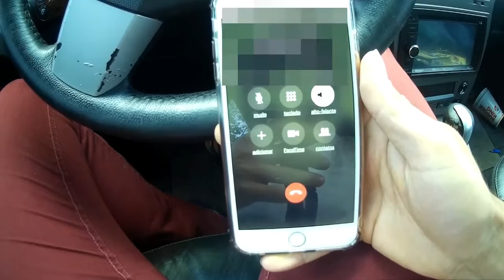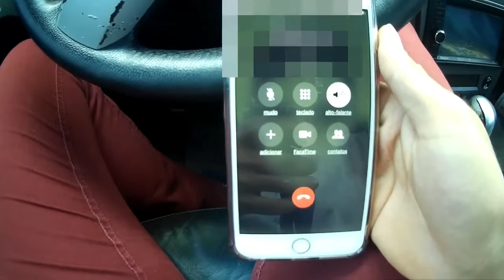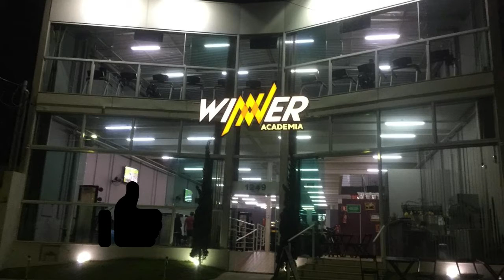TREINEI COM UM CARA DE 120KG I ROBÃO STARK *JUNIOR FERREIRA*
NESSE PRIMEIRO VIDEO DO NOVO QUADRO QUADRO EU FUI ATÉ A CIDADE DE MUZAMBINHO NA ACADEMIA WINNER TREINAR COM MEU AMIGO ROBÃO, FIZEMOS UM TREINO DE COSTAS E NOS DESTRAIMOS UM POUCO. FIQUEI MUITO AGRADECIDO COM A ATENÇÃO PELA PARTE DA ACADEMIA POR CEDER O ESPAÇO E PERMITIR A GRAVAÇÃO.
***PEÇO PERDÃO PELO ÁUDIO, POIS  OLOCAL QUE FIZEMOS NOSSO TREINO ERA EMBAIXO DAS CAIXAS DE SOM.

junior ferreira
junior parana